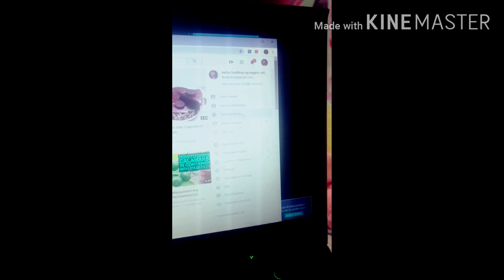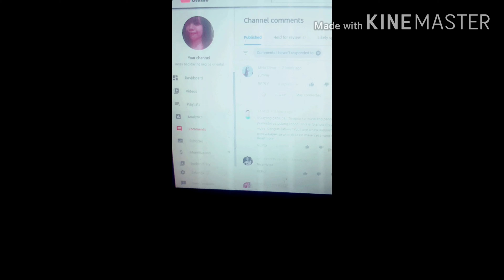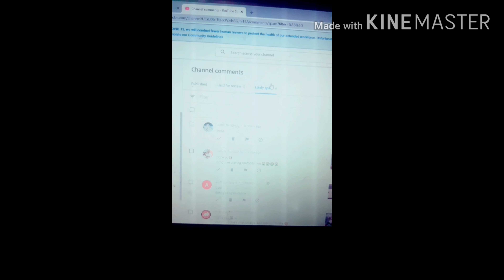paano malaman natin ang mga ibang subscribers ay na punta lang sa spam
hindi lahat unsub tayo.yung iba na spam lang